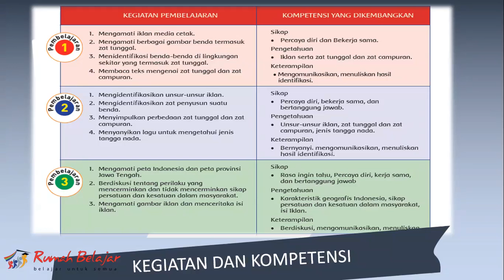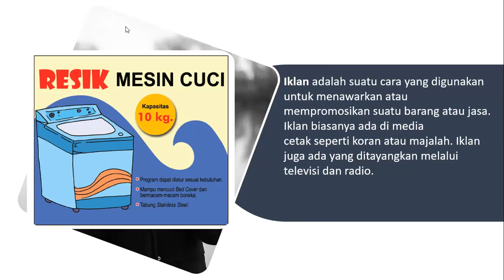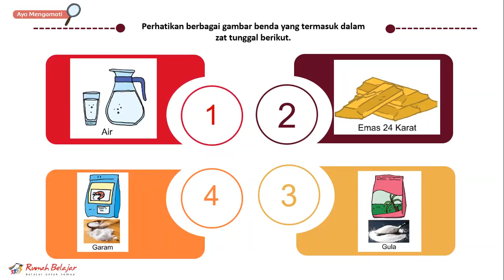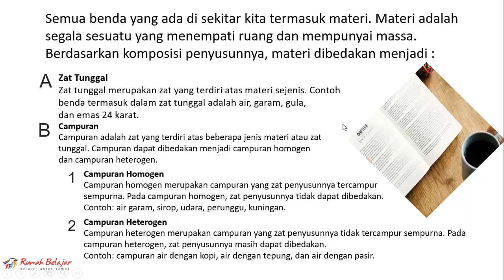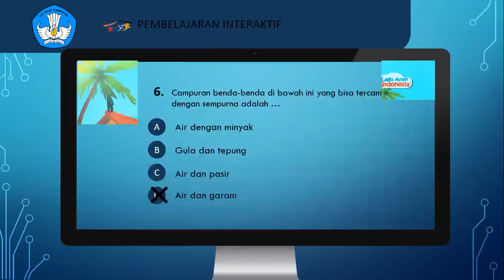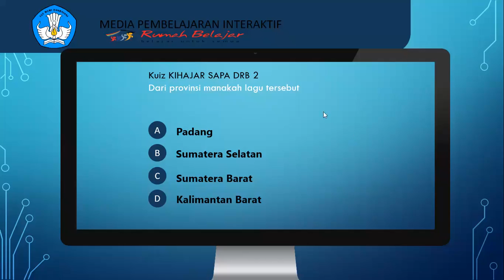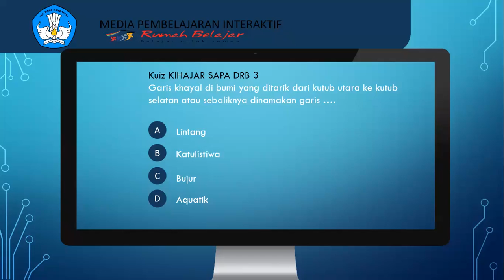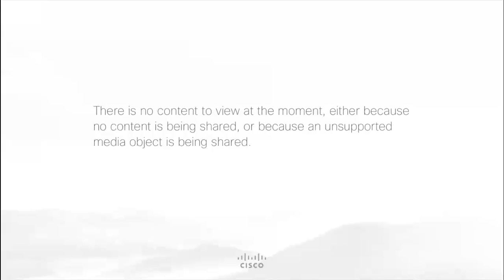SapaDRB SD kelas 5 - Benda Tunggal dan Campuran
Tema 9, Subtema 1: Benda Tunggal dan Campuran
oleh: Duta Rumah Belajar Sumatera Barat